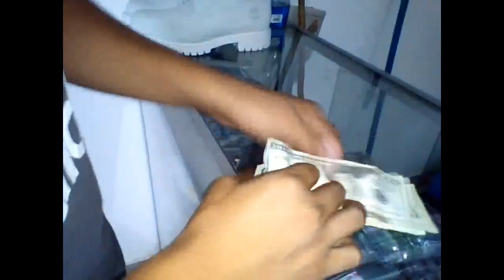Comprando en el centro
Visiten esta tienda, no ce van arrepentir